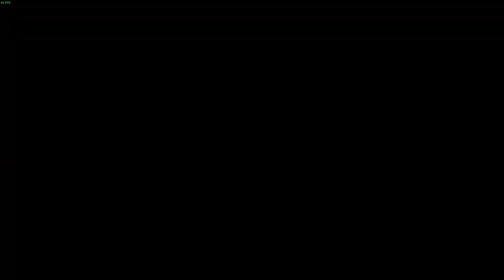Round 11 CDL SND ICEEEE (CDL Rio Search and Destroy Ranked)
Huge win by Sippy there at the end - ICEEYYYYYY